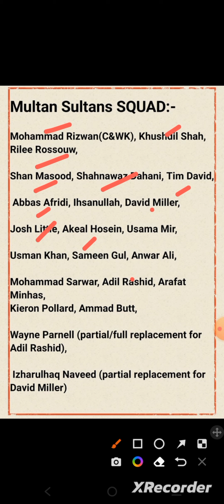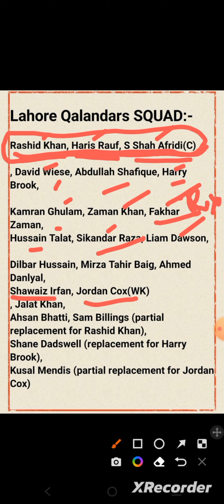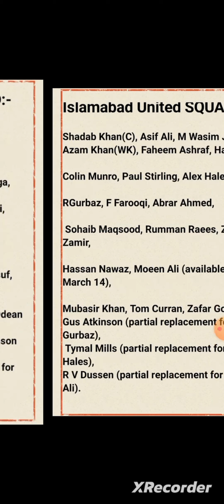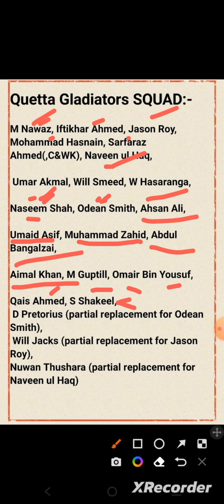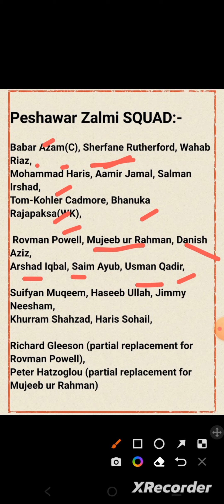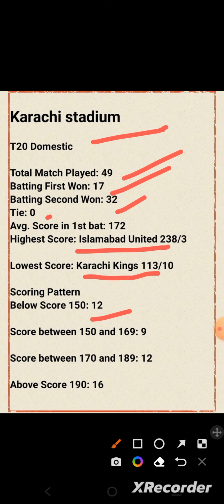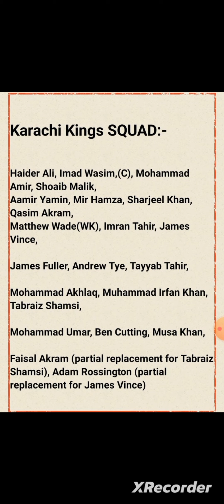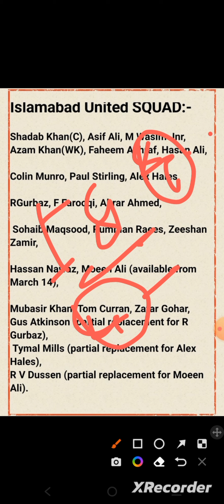Pakistan super league 2023 all team and plyer analysis video.